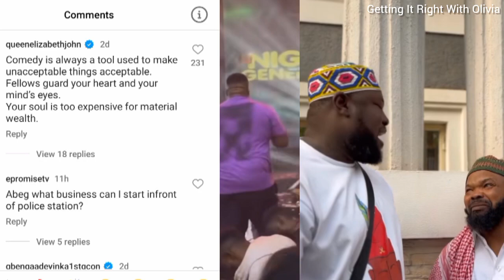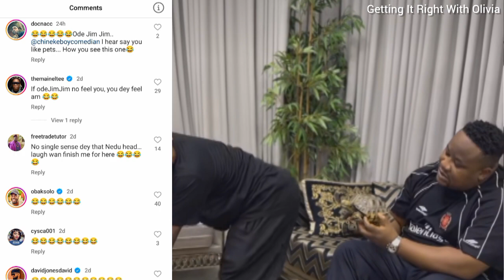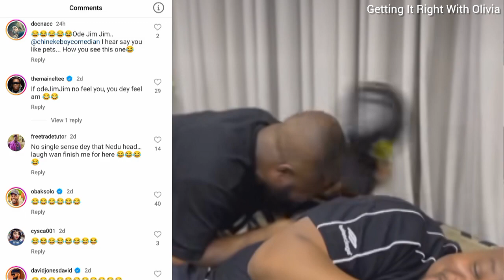Cubana Chiefpriest and Nedu allegedly exp0se the secret of their wealth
Cubana Chiefpriest and Nedu allegedly exp0se the secret of their wealth#nedu#cubanachiefpriest#nednwoko#mercyjohnsonokojie#davido#frederickleonard#